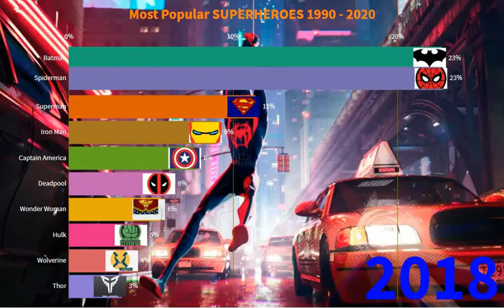Most Popular SUPERHEROES 1987 - 2020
Data source: multiple movie theater experience surveys
A list of Most Popular SUPERHEROES (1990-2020)
Batman
Superman
Spiderman
Hulk
Captain America
Wonder Woman
Iron Man
The Flash
Thor
Catwoman
Wolverine
Daredevil
The Green Lantern
Deadpool